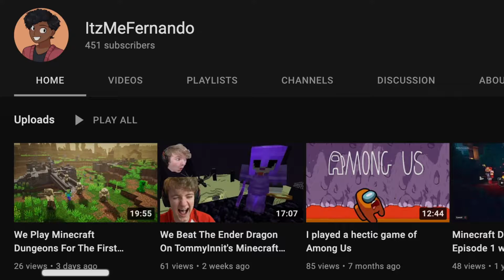Minecraft Dungeons But We Suck At The Game...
In this video we play Minecraft Dungeons for the second time but we die A LOT!!